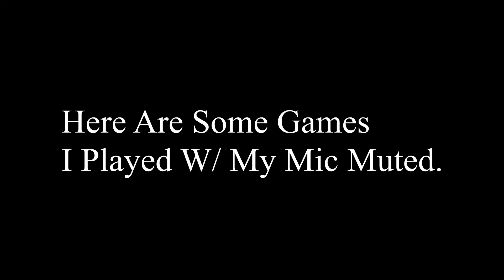Lonely BedWars Commentary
I literally Have Nothing else to do.